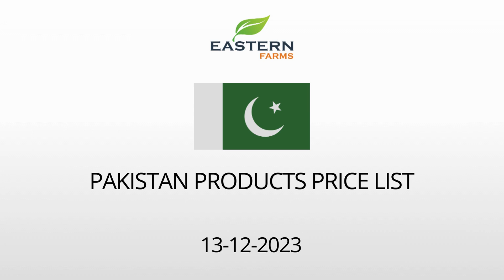PAKISTAN | AL AWEER MARKET DUBAI WHOLESALE PRICE 13-12-2023 | FRUITS & VEGETABLES